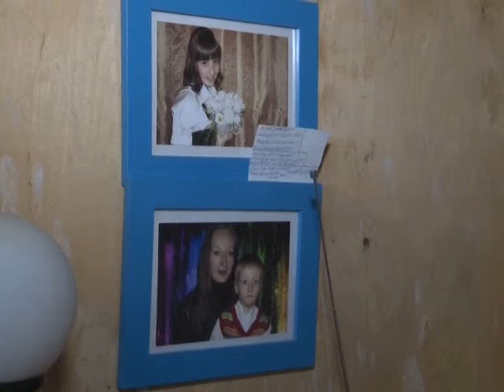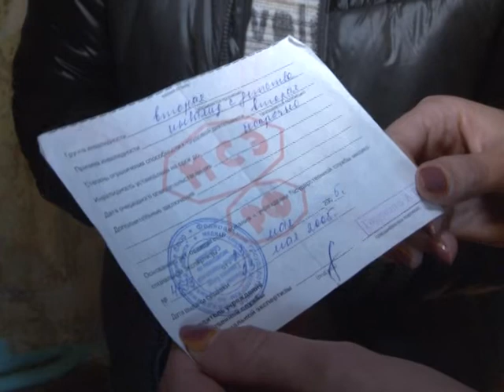Юрий Малыгин. Надо помочь!